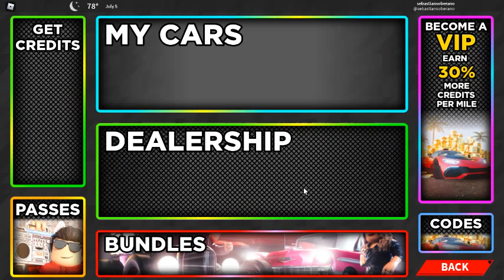Ultimate Driving Westover Islands #47